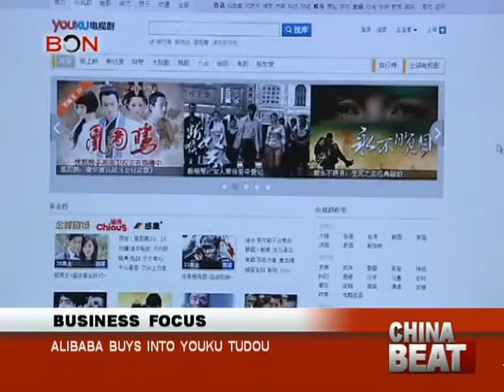Alibaba buys into Youku Tudou-China Beat-April 29 ,2014-BONTV China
BON, China, Video,Alibaba, Youku Tudou,Yunfeng Capital